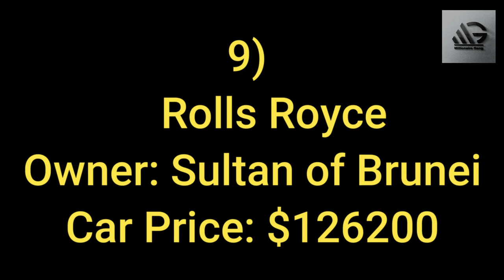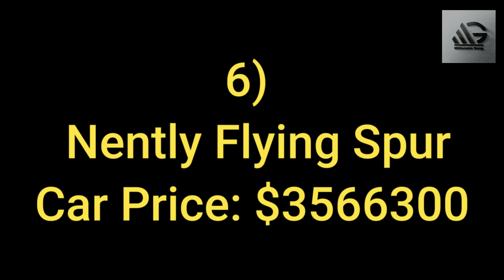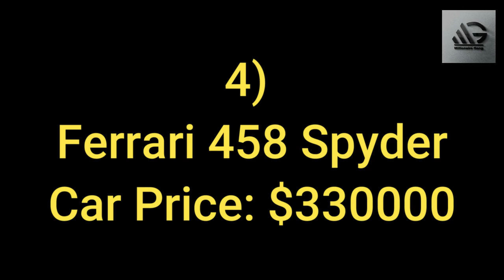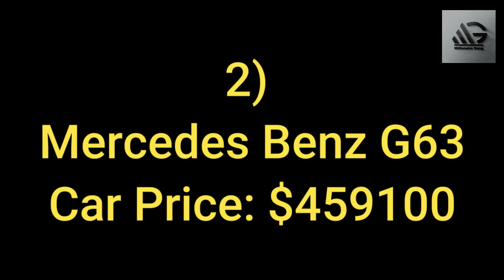Top 10 Gold Plated Cars | Supercars of London | Royal Rides